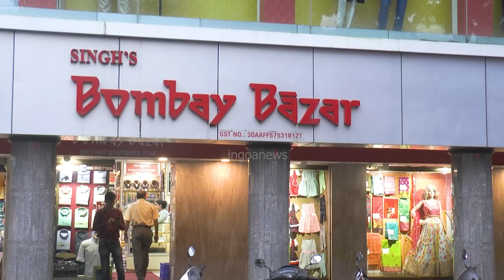Har Ghar Jal? Since last 15 days no water in Nagzar Pernem